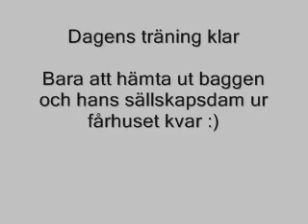Vallning, andra passet 25 jan 2008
Jag tränar vallning med min aussie Älva. Andra gången ute den här vintern.